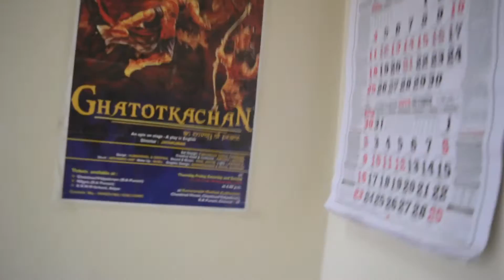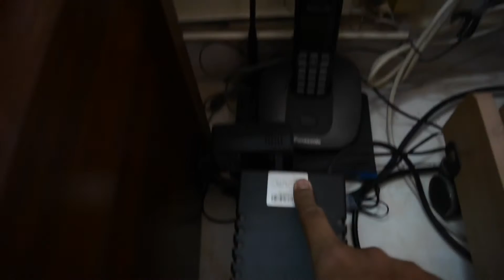Cable managing my setup!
Hey guys i know it's been a long time since I made a video but now I"m back. This video is about me cable managing my setup and basically making it look better.

WARNING: Do not judge my cable managing  skill if you are a pro or otherwise xD